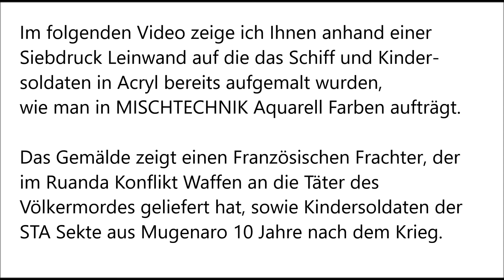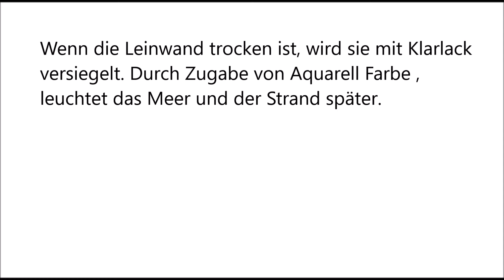Aquarell Lehr Video Auftragetechnik ohne Kommentar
Aquarell Farben alleine sind meiner Meinung nicht sehr ausdrucksstark. Aber bei Acryl Leinwänden eignen sie sich sehr gut um schnell leuchtende und schimmernde Hintergründe zu erzeugen.